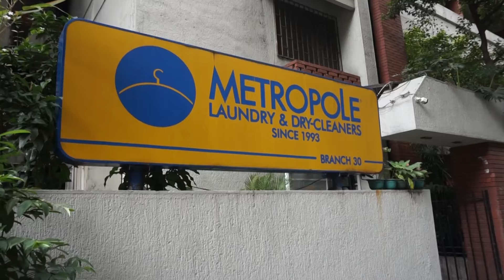THIS is why I LOVE Manila! | Philippines Travel Vlog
Once again, I'm back in The Philippines! I'm kickstarting my trip in Manila before heading to Baler & Samar to visit friends. Though most people hate Manila, I absolutely love this city, and I wanna show you why. So come with me to discover what life in Makati is like.

00:00 Intro
00:23 Hello Manila!
02:14 Hip Hop class
03:10 Rugby practice
04:06 Nightlife in Makati